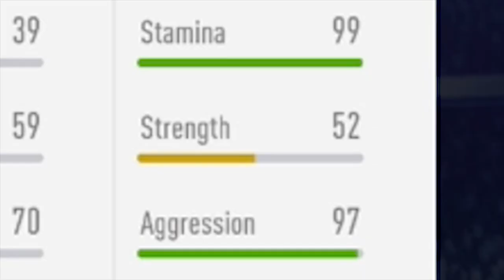OMG TOTS RYAN FRASER!! Using TOTS Ryan Fraser in FUT Champions...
So... EA released TOTS Ryan Fraser aka The Scottish Messi as a Premier League SBC!! I used Wee Man in FUT Champs on a weekend where I need to get Gold 2 to get BPL red player picks.

...any other Bournemouth fans watching and if so did you do the Fraser SBC?!

Let me know what BPL TOTS you've packed or bought in the comments section!